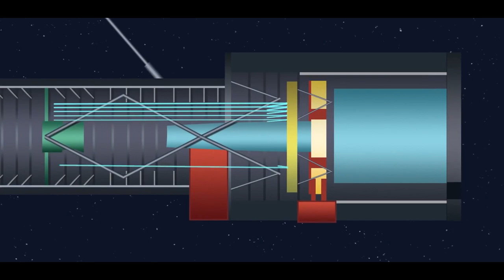James Webb Hubble'a Karsi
Bir onceki videomda sizlere James Webb uzay telekobu ve gorevleri hakkinda bazi bilgilerden bahsetmistim.
Ancak James Webb den bahsetmeyi Hubble uzay telekobuyla kiyaslamadan bitirisek bu isi tam yapmis olayiz. O nedenle sizlere bu videoda Hubble uzay telekobu ile James Webb Uzay telekobu arasindaki farklardan bahsedecegim
1990 yilinda firlatilan ve hala goz bebegimiz konumundaki Hubble Uzay teleskobumuzun omrunun sonuna yaklastigimizi yine onceki videomda aciklamistim. Isteyenle o videomu da yukarida linkten izleyebilirler
Sevilen bir filmin devami cekilircesine Hubble abisinin devami niteligindeki James Webb son derece ileri teknolojilerle donatilmaya devam edilmektedir.
Hubble uzay  teleskobu yaklasik olarak 12 ton agirliginda ve 13 metre uzunlugundadir. 1990 yilinin teknolojisine bagli olarak yapilmis ve su zamana kadar uzaya gonderilmis en agir cisimdir.
james webb teleskobu ise abisine gore cok daha hafif tasarlanmistir ve yaklasik 6.5 tondur. sahip oldugu devasa ayna ile  ki buna birazdan deginecegim, tenis kortu buyuklugunde bir alani kaplamaktadir ve yaklasik 6.5 metrelik aynasiyla 3 katli bir apartman yuksekligindedir.
hubble uzay telekobu Dunyaya yaklasik 570 km mesafe uzaklikta yorungesine devam etmektedir ancak James Webb telekobu yaklasik olarak 1.5 milyon km uzaga yani Ay in mesafesinin yaklasik 4 kati uzakliga konumlandirilacaktir. Hubble in bu kadar Dunyaya yakin olmasi gerektiginde servis ve bakim yapilabilmesine ve omrunun daha uzun olabilmesine olanak saglamaktadir Ancak bu durum Dunyanin parlakligini ve Gunesin isinlerini gerektigi gibi kesme eimkan saglayacak bir uzaklikta degildir. James Webb in konumlanacagi mesafe ise Bu telekobun ariza yapmasi durumunda tekrar bakiminin yapilmasini imkansiz hale getirmektedir. Bu nedenle ariza yapma ihtimallerini en dusuk degerlere cekmeye calisan Nasa calisanlari arizadan dolayi teleskobun kullanilamaz olmasini engellemek icin butun onlemleri almaya calismaktadir. Ayrica bu kadar uzak mesafede konumlanacak olan James Webb teleskobu Dunya dan Aydan ve Gunesten gelen isiklardan daha fazla arinmis daha derin karanligin bulundugu bir ortamda gozlemerline devam edebilecektir. Bu da daha detayli sonuclarin alinmasi tayf analizlerinin daha iyi yapilabilmesi anlamina gelmektedir.
Hubble Uzay  teleskobunda 2.4 metre capinda bir anamercek mevcuttur. James webb telekobunda ise mercek 6.5 metre capindadir. Hubble in teknolojisinde uzak derin uzayi incelerken cok dar bir alana bakabilecekkken Jwt da ayni mesafelerde daha genis alanlari taramak mumun olacaktir. Unutmayin telekoplarda Aynanin capinin buyumsei demek daha cok isigin toplanabilmesi ve daha detayli goruntulerin elde edilebilmesi demektir. Ayrica jwt nun aynasi cok buyuk oldugu icin katlanabilir bir ayna tasarimi yapilarak uzaya gonderilebilecek sekilde tasarlanmistir. Aksi durumunda ayna hic kapanmasaydi telekobu uzaya parcalanmadan gondermek mumkun olmayacakti

HUbble uzay telekobu bu aman kadar 5 kere bakim yapilarak yaklasik 30 yildir kullanilmektedir ve yaklasik 10 yil daha kullanilebilcegei dusunumektedir. Ancak Jwt yorungesine oturduktan sonra baki yapilamayacagi icin herseyin planlandigi gibi gitmesi durumunda kullanim omru 5 yil ila 10 yil arasninda olacaktir

Hubble uzay telekobu gorunur isik ile birlikte kizilotesi dalga boyunda sinirli dalga boylarini gorebilecek teknolojidedir. Ancak Hubble in yillarca yapmis oldugu arastirmalarda gucunun yetmedigi ve daha buyuk dalga boylarinda bize ulasak kizilotesi isinlarin varligi bilinmektedir. Iste James webb telekobu bu daha derin kizilotesi isinlari algilayabilecek teknolojidedir. Bu nedenle Hubble icin algilanamayacak ve karanlik olacak derin uzay James webb icin algilanabilir olacaktir. Hubble in teknolojiyle goruntulebildigimiz en uzak gokcismi 13.4 milyar isik yili otedeki bir galaksidir. Bu galaksiden daha uzaktaki gakalsilerin gonderdigi kizilotesi isinlari algilayabilecek teknoloji Hubble da olmadigi icin oralarla ilgili gozlem yapamiyoruz, goruntumuz karariyor. Ancak James Webb telekobuyla bu imkanimiz olacak ve daha buyuk dalga boylarindaki kizilotesi isinlari algilayabilecegimiz icin 13.4 milyar km den daha zakta bulunan cisimleri de arastirma imkani bulabilecegiz. Bu da bize belki big bang den hemen sonra karanlik cagin bitiminden sonra olusan galaksilere bakabilme imkani saglayacak. Bu sekilde gunumuzdeki yeni olsumus galaksilerle Evrenin ilk olustugu zamandaki galaksileri karsilastirip aralarindaki iliskileri gorebilecegiz. Evrenin olsutugu Big Bang patlamasina daha da yaklasarak simdiye kadar gozlemleme imkani bulamadigimiz verileri analiz edebilecegiz.